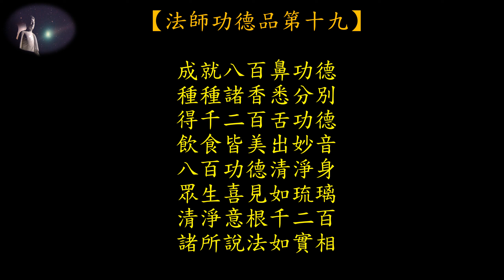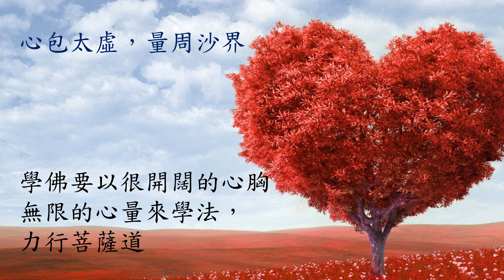法華經宏觀導讀三分鐘傳法 19法師功德品20220207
高明智導讀